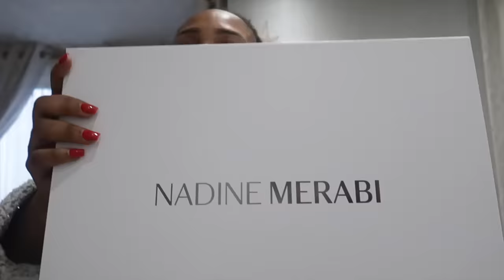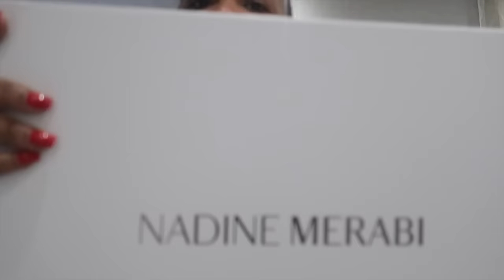Weekly vlog/ preparation / concert de fally ipupa à Londres/ ovo arena wembley 2023